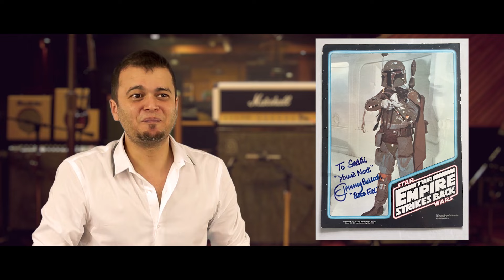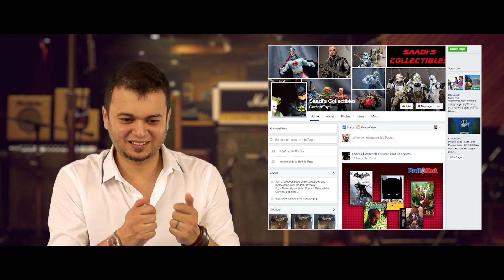Ever Smiling Mr.Saadi Rahman (Rock-lifestyle Season 1.1)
Here is Mr.Saadi Rahman ,a true inspiration, talking about his Rock Life.